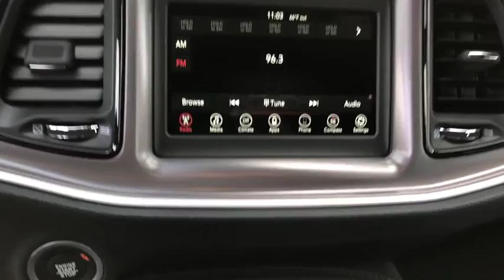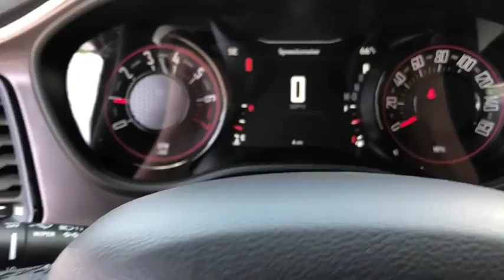2019 Dodge Challenger Victorville, High Desert, Hesperia, Apple Valley, Adelanto, CA 9D1055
Granite N 2019 Dodge Challenger available in Victorville, California at Victorville Motors. Servicing the High Desert, Hesperia, Apple Valley, Adelanto, CA Area.

Victorville Motors
14617 Civic Dr

Granite 2019 Dodge Challenger SXT RWD 8-Speed Automatic 3.6L V6 24V VVTbrbr19/30 City/Highway MPG Not all Guests will qualify for rebates. Some Guests may qualify for more. Dealer installed options may be extra. See dealer for details. Price includes Conditional Rebate(s) $500 - California 2019 Los Angeles DMA Bonus Cash CACKV. Exp. 07/09/2019, $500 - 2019 Retail Consumer Cash 71CK1. Exp. 07/09/2019, $3,000 - California 2019 Bonus Cash CACKA. Exp. 07/09/2019, $500 - California LA/Palm Springs Bonus Cash CACKK. Exp. 07/09/2019, $1,000 - 4th of July Retail Bonus Cash 40CK2. Exp. 07/09/2019